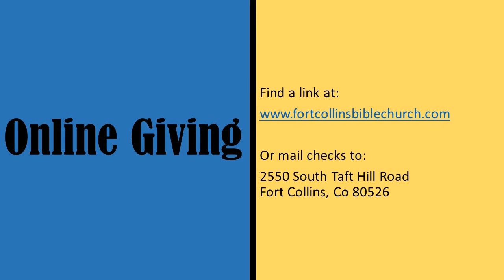Studying Scripture with Sam - April 23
In this lesson, Sam gives an introduction to a new series on the Upper-Room Discourse in the Book of John.